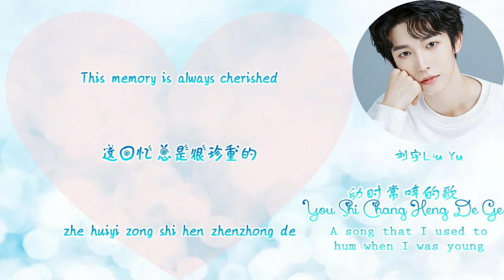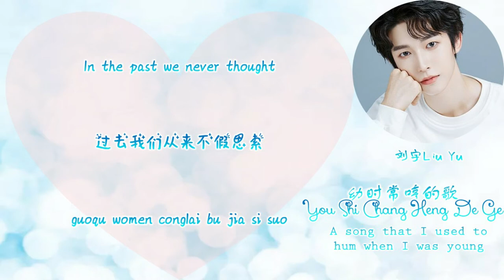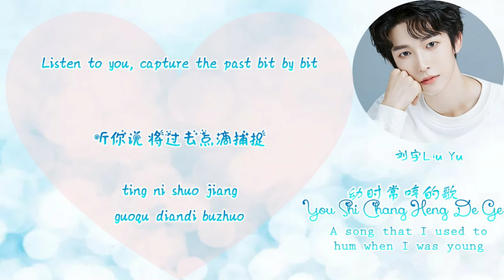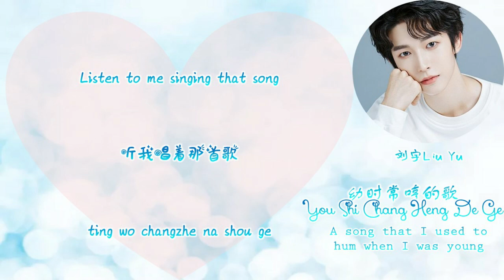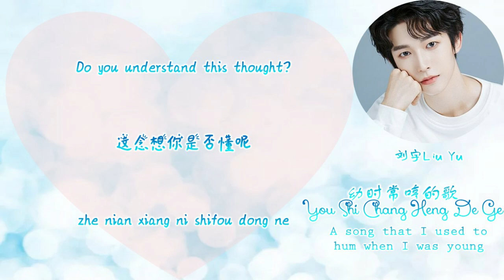INTO1 刘宇Liu Yu - 幼时常哼的歌You Shi Chang Heng De Ge(Chi,Pin,Eng)Full Lyrics